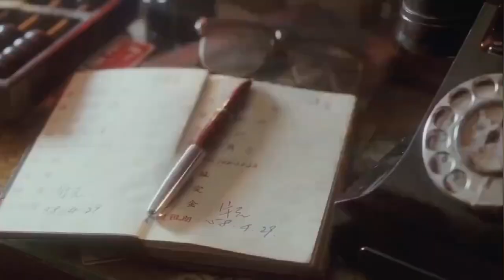五亿探长雷洛传 15 颜同和雷洛两虎相斗，究竟鹿死谁手